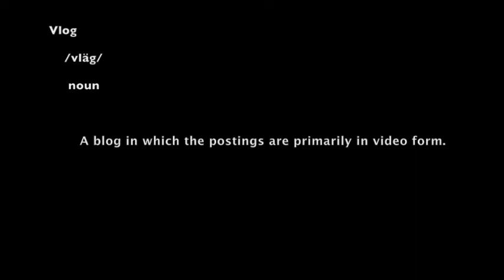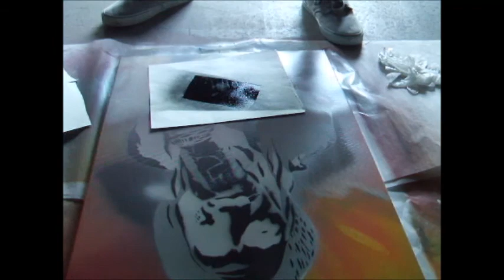Tribe Tyler Contest Entry ~ Passing The Torch by Christian King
Music is by Sam Garrett

Filmed with my Dad's camera